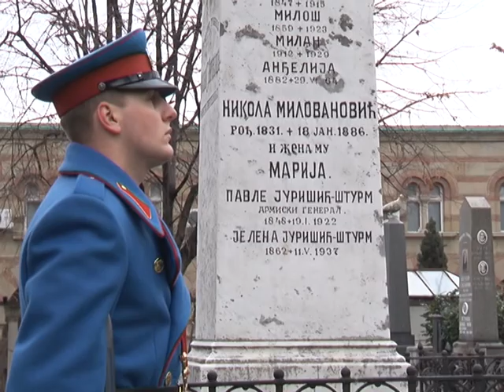Obeležene godišnjice smrti vojvoda Mišića, Bojovića i generala Jurišića Šturma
U poslednjoj godini sećanja na Veliki rat, polaganjem venaca obeležena je godišnjice smrti vojvode Živojna Mišića, vojvode Petra Bojovića i armijskog generala Pavla Jurišića Šturma.Vence je u Aleji Velikana na Novom groblju položio zamenik gradonačelnika Andreja Mladenović i predstavnici Minsitrarstva za rad, zapošljavanje, boračka i socijalna pitanja, kao i Ministarstva odbrane i Vojske Srbije.